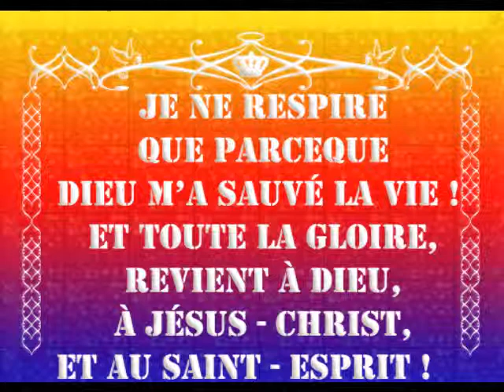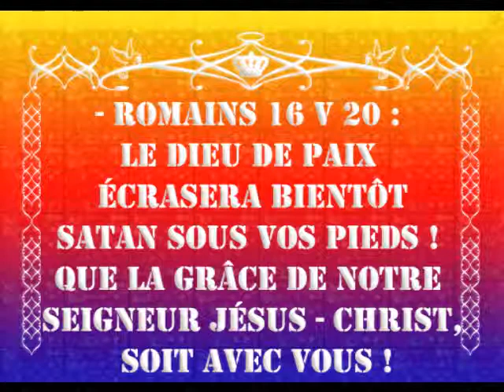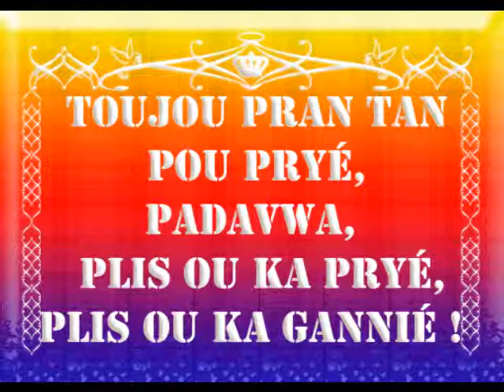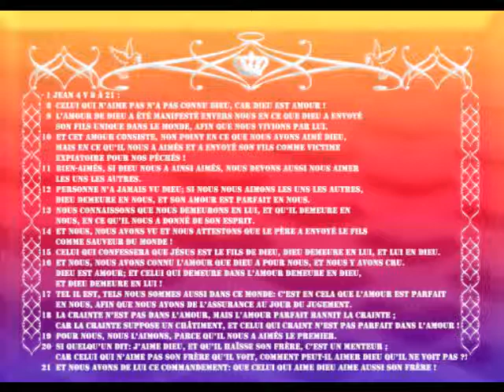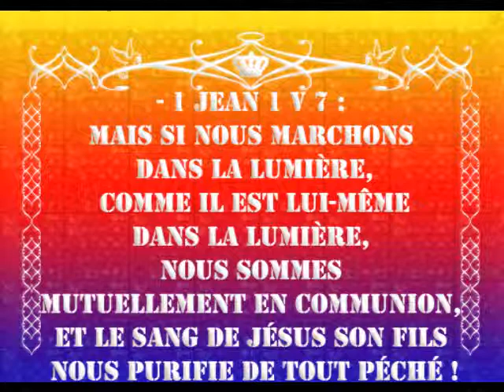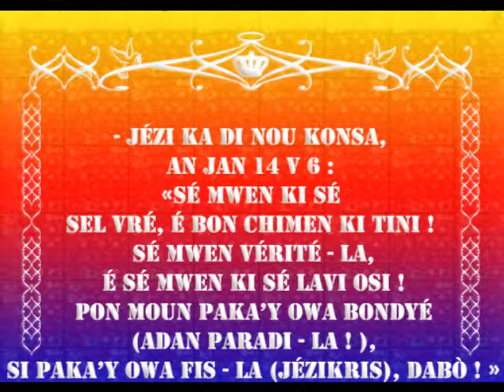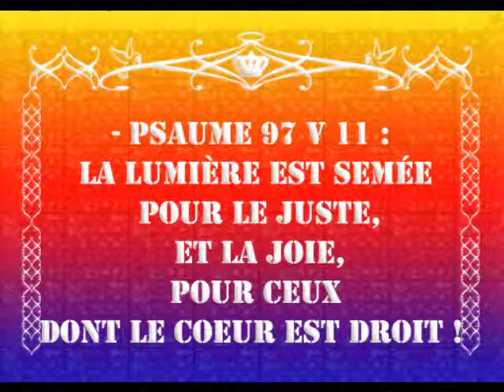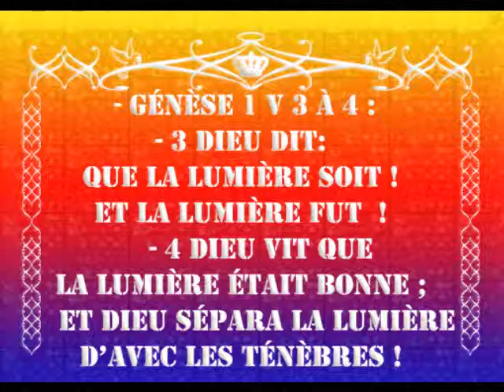GLOIRE A DIEU QUI REPOND TOUJOURS A TOUTES NOS QUESTIONS ET EXAUCE TOUTES NOS BONNES PRIERES !